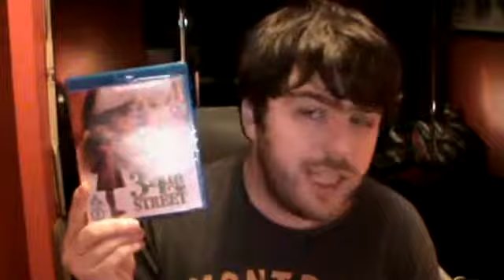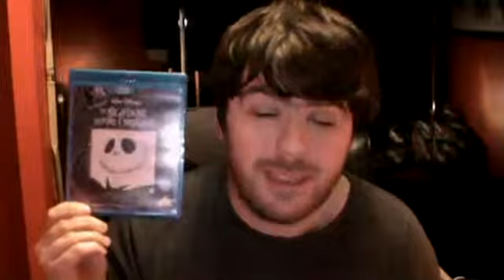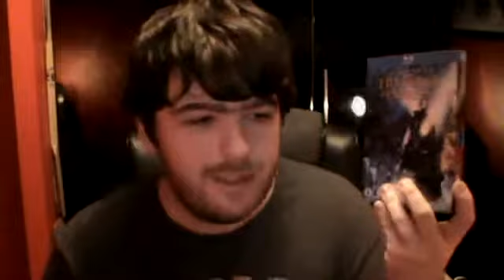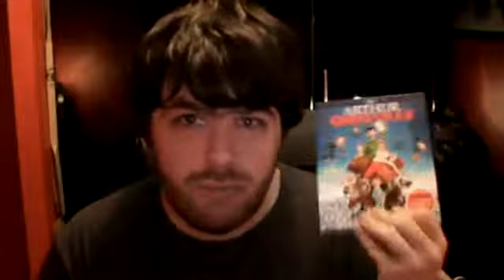Blu-Ray Update Show Episode 15: The Christmas Edition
Updated 23/12/2013
Welcome and on today's show I'll be showing all of the Christmas Blu-Rays that I've threw the coming weeks and the order goes as follow:

Home Alone
The Polar Express and finally
Arthur Christmas.